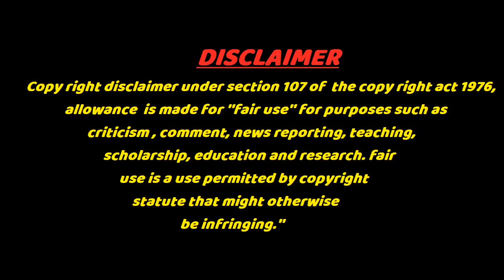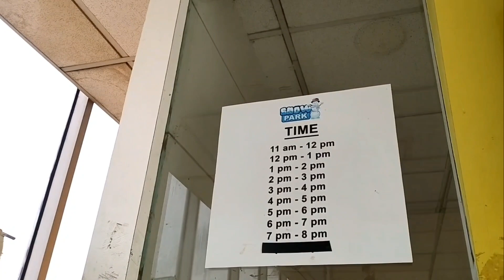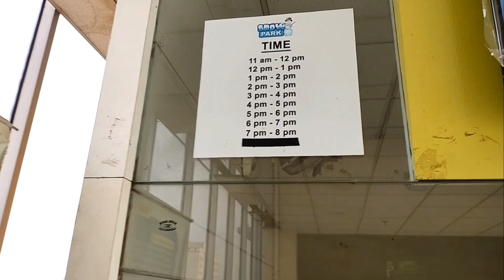Kolkata Snow Park | Axis Mall | কলকাতা স্নো পার্ক | Ticket Price, Location, Timing, All Details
Kolkata Snow Park | কলকাতা স্নো পার্ক | Ticket Price, Location, Timing, All Details

Snow Park Kolkata, located at the Axis Mall, is an indoor amusement park that simulates a winter wonderland environment with artificial snow. It offers a variety of activities that are perfect for people of all ages who want to experience a fun and unique way to beat the heat or enjoy the winter ambiance. Some of the popular activities at the Snow Park include snow tubing, snowboarding, snow play, snow slides, basketball, and snowball fighting. The park also features snow sculptures, an igloo, and other snow-themed structures to create a realistic snow-covered environment.
The park is open throughout the year, and the temperature inside the park is maintained at a cool temperature of -6 degrees Celsius. The Snow Park in Axis Mall is a perfect place to visit with family and friends to experience the winter ambiance and indulge in fun snow activities, even during the summer months. The park also provides jackets, boots, and gloves Free of Cost for One Hour.

Address:
6th floor, Axis mall, Street Number 106, Sub-Central Business District(Action Area 1), Newtown, Kolkata 700156.

👉Open throughout the year except on Holi.
👉11:00 am to 8:00 pm all day
👉 Duration inside the park is 1 hour

👉 coffee and tea are available

Travel Channel: Adventure With R

Please hit the like button & feel free to share this video… If you are new in this channel please subscribe this channel and press the bell icon to get new video notifications.